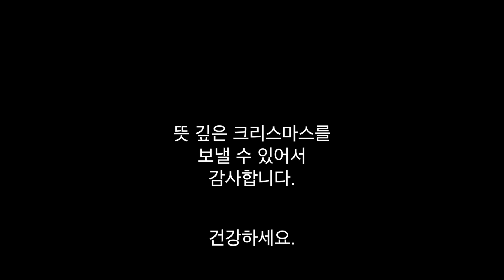크리스마스 이브에 봉사활동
소중한 시간
소중한 경험
소중한 느낌

따스함...

세상으로 퍼져나가길..